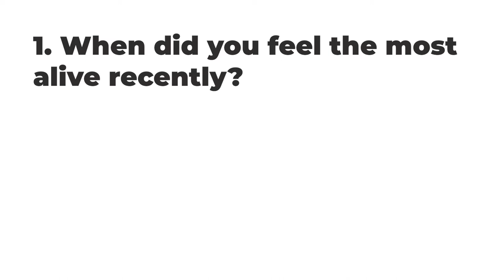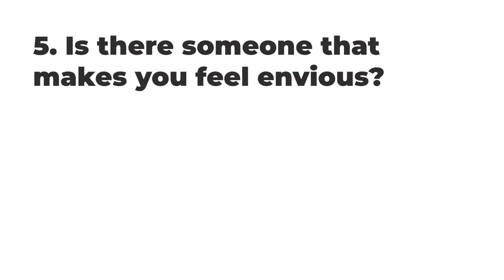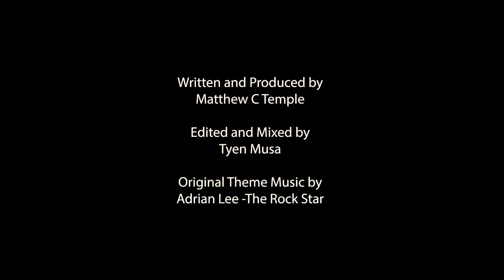Purpose: the 1st P of Powerful & Effective Creating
Purpose is that wellspring from which we can derive energy when things get challenging. Therefore finding your purpose for creating is essentially the first thing you should do in your creative journey.

In this episode, as we launch the 9 P’s of Powerful and Effective Creating, I’ll share what I’ve observed as the most common pitfalls when it comes to creatives finding their purpose and how this element is iterative as the creative process pans out.

Here is a worksheet to guide you with finding your purpose.